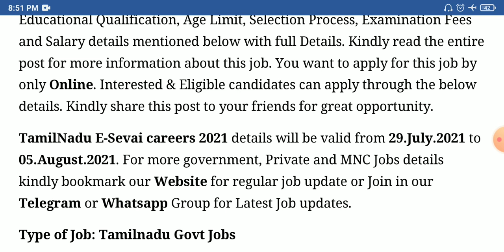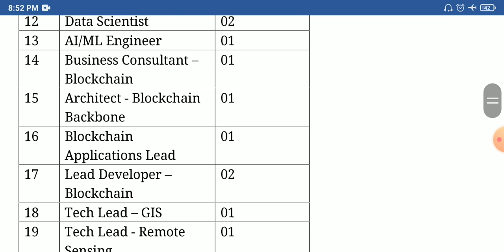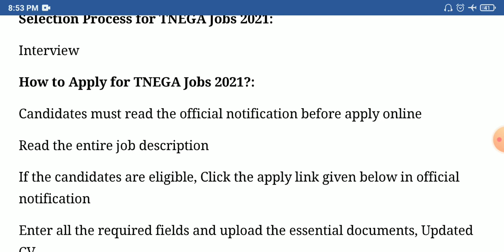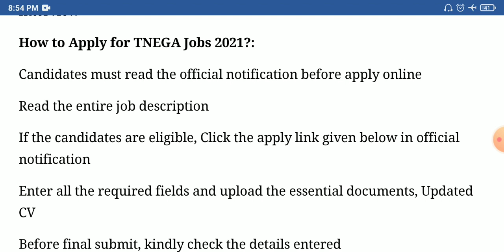தமிழக அரசு இ-சேவை துறையில் வேலைவாய்ப்பு | TamilNadu Government Jobs 2021 | TNEGA recruitment 2021